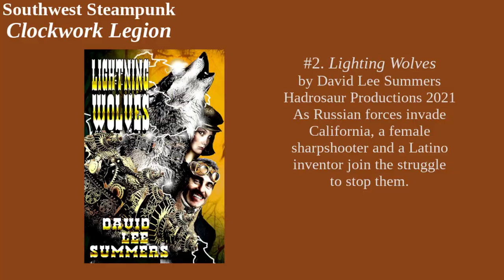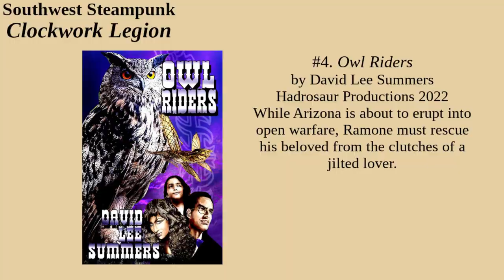Southwest Steampunk: David Lee Summers’ “Clockwork Legion”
Steampunk does not have to take place in London, Paris, or New York. Gears, guns, and goggles are just as appropriate in the dusty streets of Socorro or Tucson.